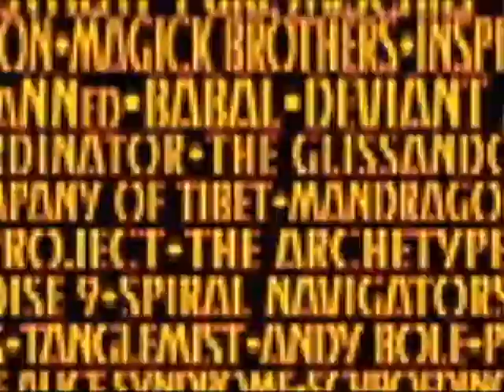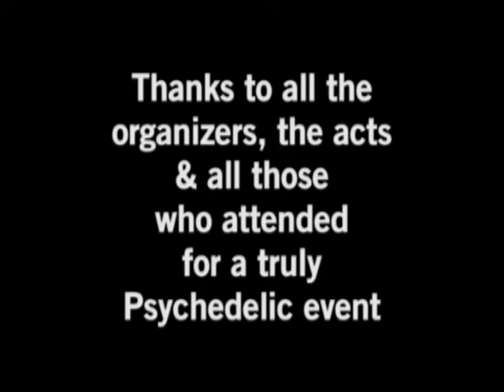Black Light Secret live at Kozfest 2016 Pt 1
Lee Carr on Bass and Samples, Rob Williams on Guitar, Wesley Ian Booth on Violin, Joe Caswell on Drums, Percussion and Vox and Craig High on Sax and Vox. Filmed at Kozfest 2016.